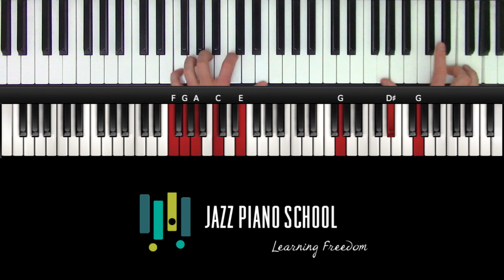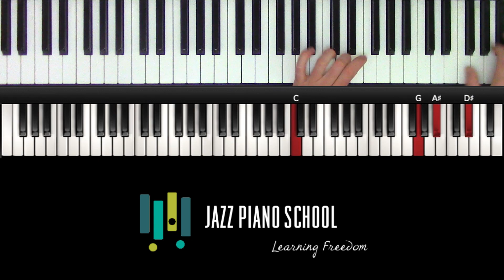How To Use Each Area of The Piano In Jazz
The piano has 88 keys! But rarely do students and even intermediate players playing gigs utilize the ENTIRE piano when they play.

If you're not...then you should be! But what exactly should you be playing in each area?

In this episode I'll teach you exactly what to do in each register of the piano. Enjoy!